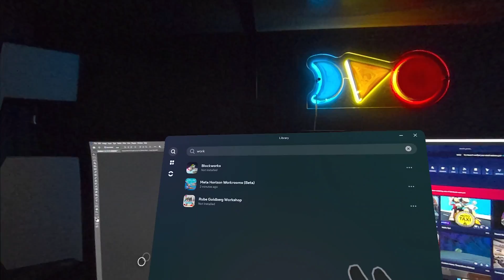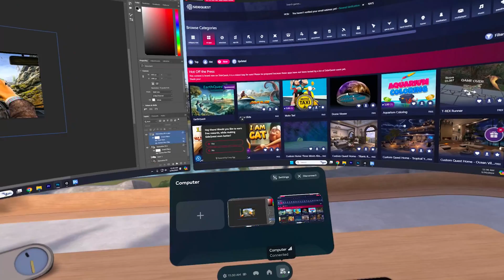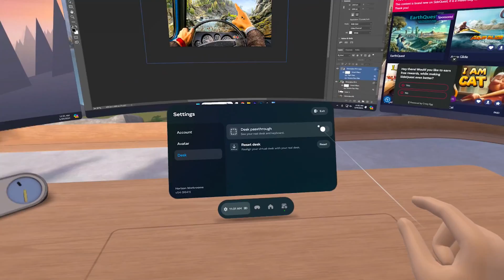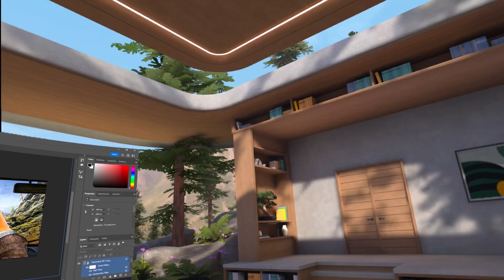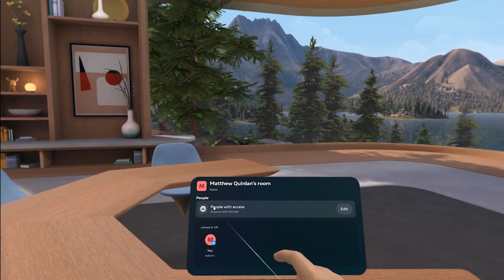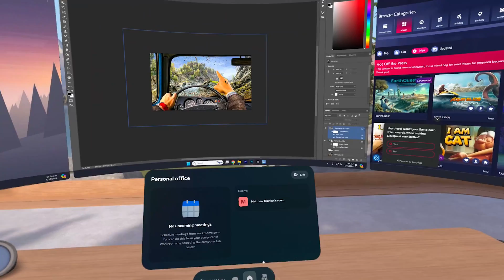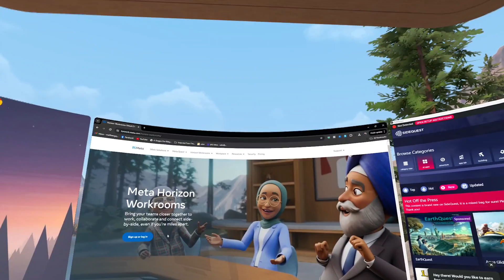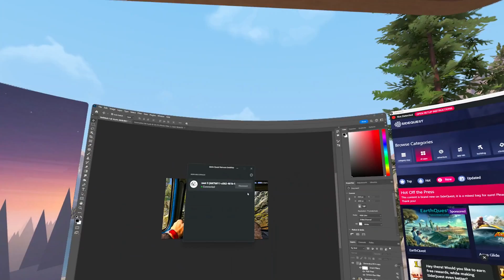Working in VR on Quest 3 Just Got WAY Better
Today we are checking out the new update for Horizon Workrooms for working in VR on the Quest 3!